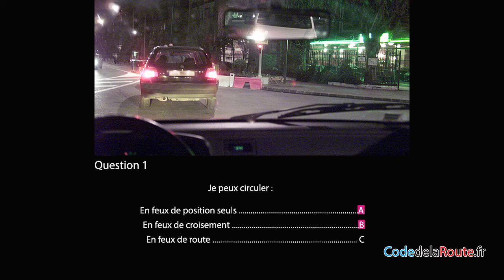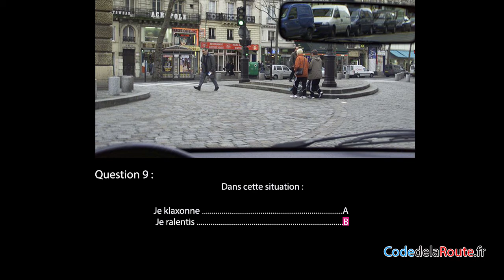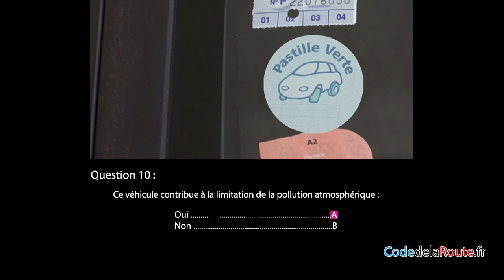Code de la route : Test Eclairage Visibilité 2 correction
➽ Pour plus de tests de code de la route et de cours en ligne, inscrivez-vous gratuitement

Suite du test de code de la route consacré à la thématique de l'éclairage et de la visibilité avec ces 10 questions exclusives.